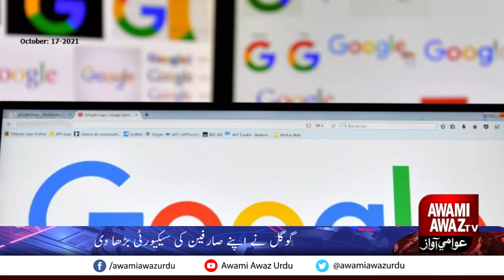Google has stepped up security for its users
Awami Awaz Media Group is a bouquet of 5 brands.
• Daily Awami Awaz
• Awami Awaz Sunday Magazine
• Awami Awaz Web Portal
• Awami Awaz Digital TV
• Daily Anjam
Good honest voice of Sindh since 1989
awamiawaz.pk